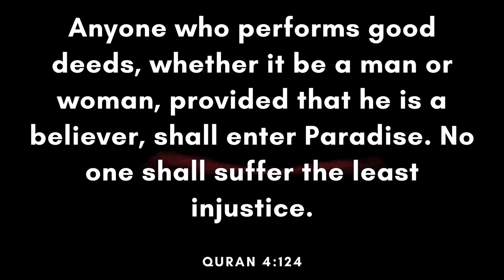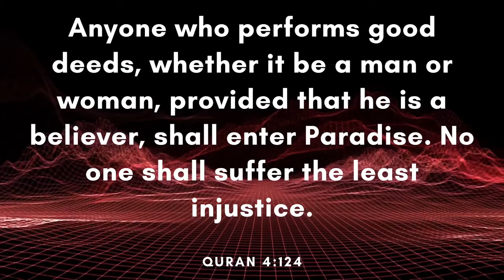Travel - SKIRK (Free Copyright Music)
FEATURED ARTIST: SKIRK
FEATURED TRACK: Travel
GENRE: Dance & EDM
CONTACT ARTIST: